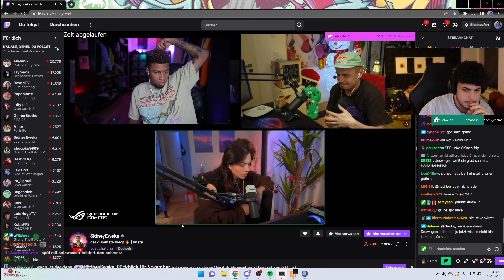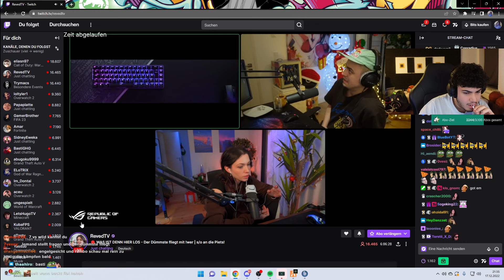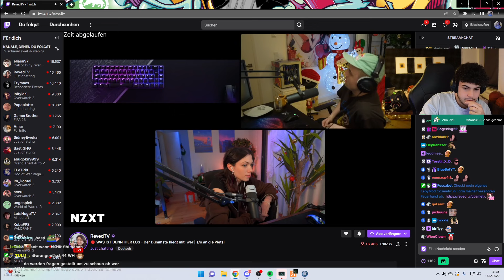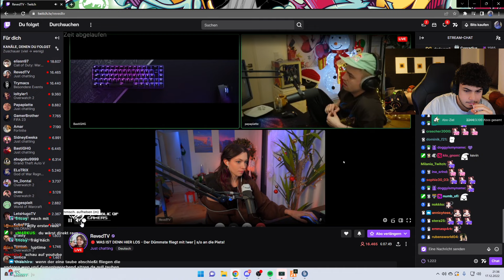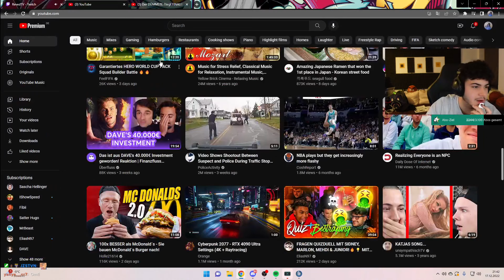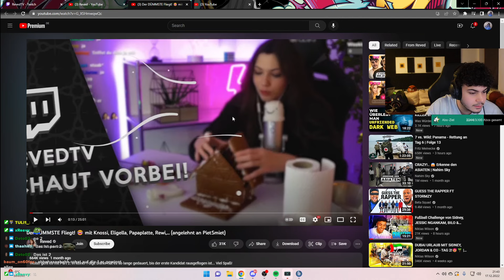🔴 xRohat | [GTARP] Livestream vom 17.12.2022 | [Part 4]